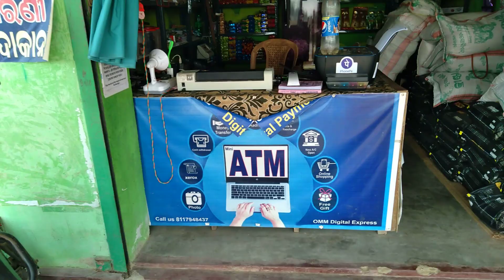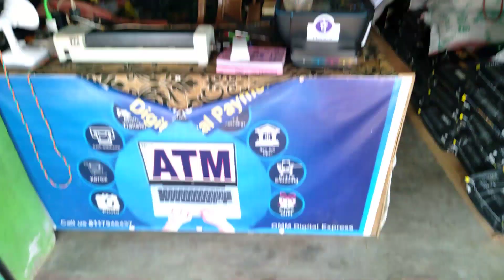Old video when started my new shop || nitaiojhavlogs